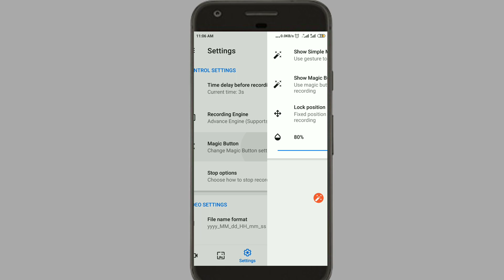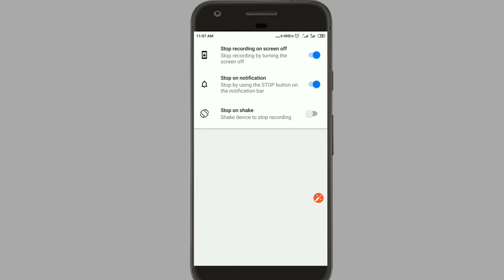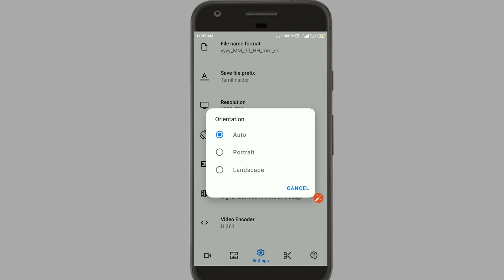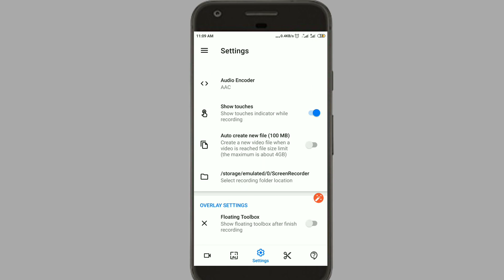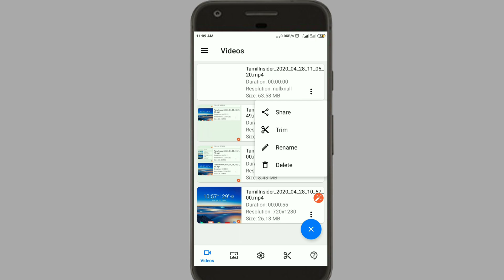Best Screen Recorder App for Android Tamil Insider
In This Video I'm Going Show Show How to Record on Android phone screen Easily you can Record